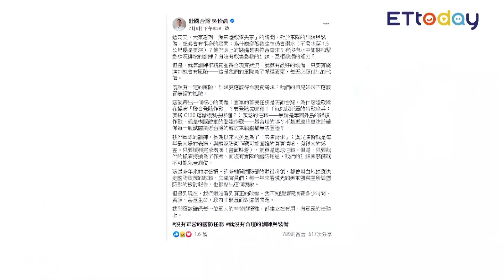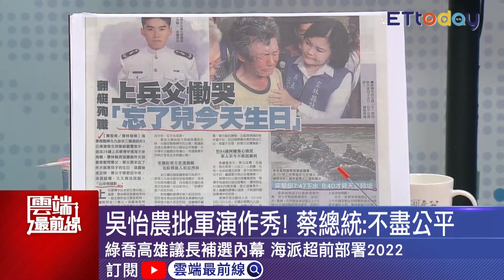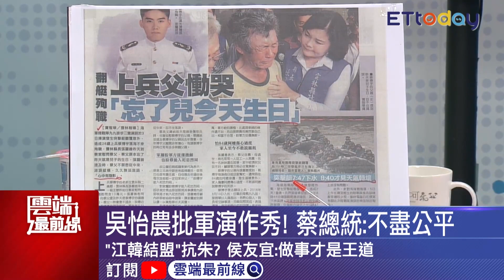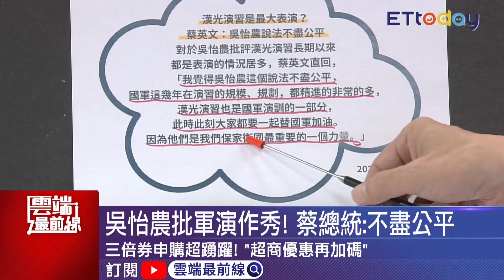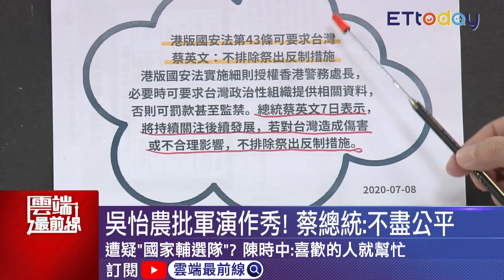吳怡農軍演作秀說 王時齊批吳用詞輕佻「假會」 少校扛則頂罪？杜紫宸質疑內情不單純｜雲端最前線 EP857精華